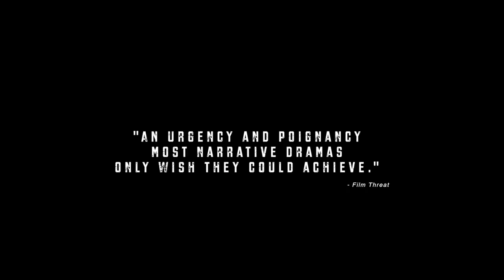NOSSA CHAPE | MAGNIFY | FOX SPORTS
NOSSA CHAPE, a film from Jeff and Michael Zimbalist (THE TWO ESCOBARS, PELÉ: THE BIRTH OF A LEGEND) chronicles the Brazilian soccer club 2016 plane crash tragic 2016 plane crash in Colombia. The film is the third documentary in FOX Sports Films’ new series, MAGNIFY, which leverages sports as a lens for examining important cultural stories. NOSSA CHAPE In theaters June 1 On FOX on June 23rd at 4:15pm ET